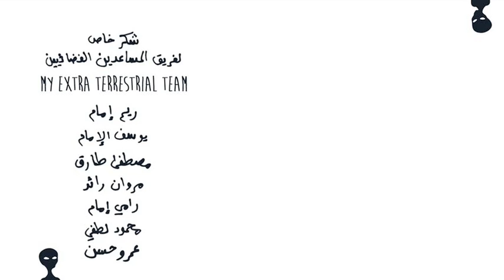Rasha Magdy - Sada3ny / رشا مجدي - صدعني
Afrikence ft. Rasha Magdy- Jazznius (remix)

مفهوم بعلو الصوت سمعني
 مربوط بحبال و خيوط إيه يعني
 ما كان الصوت نفس الصوت مكانه مش مكاني
 خلاص خلص و بان في المكان رحت و ما جاني
 مرسوم بنفس اللون كان معمي
فاق بس في وقت النوم صدعني
من غيره أنسب ومين غيره أنسى
 موهوم بسر الكون شبعني
كان كان ومش هيكون من بعدي
 من غيره أنسب و مين غيره أنسى

Afrikence :توزيع
كلمات والحان : رشا مجدي
مونتاج : اسامة الورداني
تلوين : محمد فتح الله
شاريوه (من غير شاريوه) : باسم ابو السعود
الراقص : أحمد شامل عزمي
جرافيك : عمرو قناوي
فكرة: رشا مجدي
Otaku DigitalL Film تمت أعمال المونتاج في

شكر خاص لفريق المساعدين الفضائيين
My Extra Terrestrial Team
أحمد مجدي
دينا مجدي
تيوليب علي
عمرو قناوي
زينب كمال
مو العرقان
ريم إمام
يوسف الامام
مصطفى طارق
مروان رائد
رامي إمام
محمود لطفي